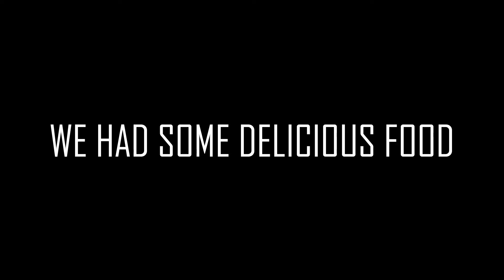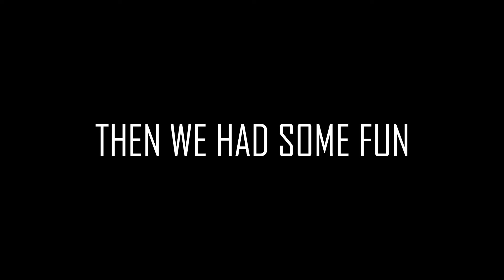14.07.16 | July Conference/Camp Day 2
Shoutout to Tuisani Tuisani for starting of the service.

Credits:
Edited by Faith Malua
Filmed by Faith Malua